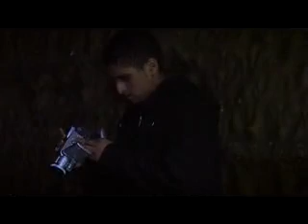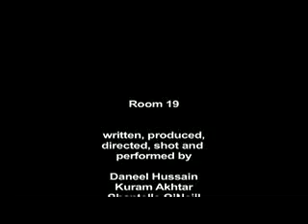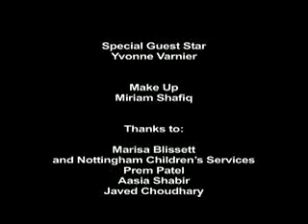Room Nineteen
A short horror. Dare you venture to Room 19?

Have you ever heard that curiosity killed the cat? This film makes you want to shout at the screen "don't go in there!".  In this chilling horror, we venture in to the  forbidden Room 19 with a group of young boys. What will they find?